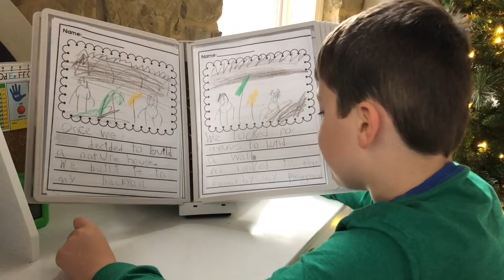Gav has a story for you!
Gav wrote and reads a book about a playdate with his cousin.  Learn how they once built a nature house.